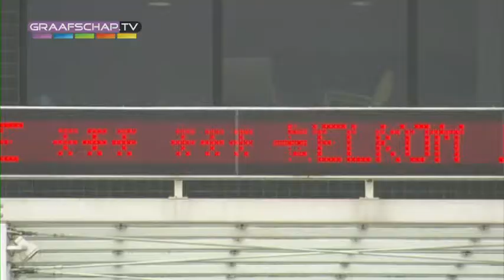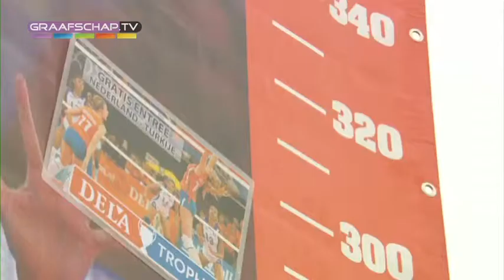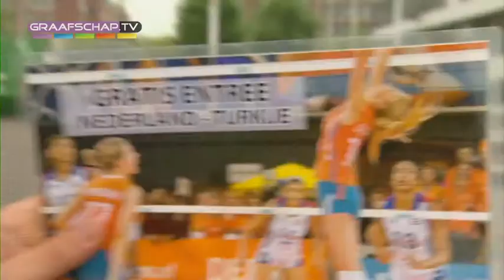Road to London 2 - 8 augustus 2011